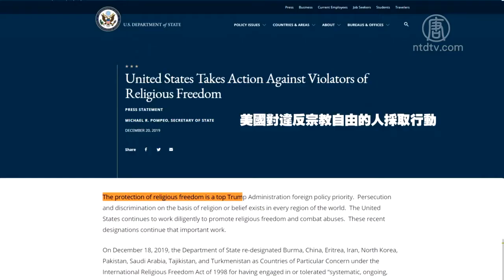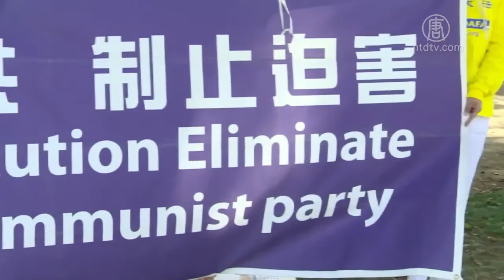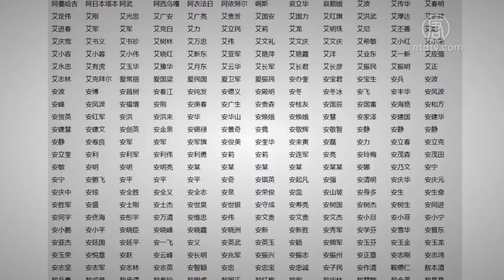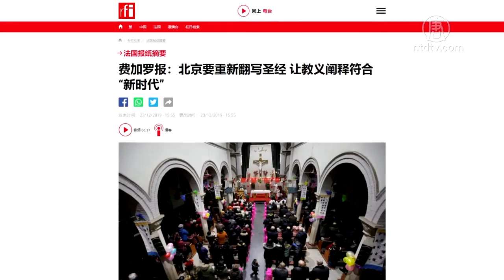美国将持续追责侵犯人权者 720P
文章标题：【禁闻】美国将持续追责侵犯人权者

【新唐人北京时间2020年02月08日讯】美国国务院发布新闻通告表示，美国对包括中共和中共官员在内的侵犯宗教自由者采取持续追责行动。而明慧网已经收集了超过10万参与迫害法轮功人员的名单，据了解，这些名单已开始分批寄给美国、加拿大、澳大利亚、新西兰、英国等五眼联盟国。

“保护宗教自由，是川普政府外交政策的重中之重。”“没有任何国家、实体或者个人可以迫害信仰者而不承担责任。我们已经采取行动，并将继续采取行动。”——临近年底美国国务院发布新闻通告，再次重申保护宗教自由的决心。

美国国务院在12月18号，根据1998年《国际宗教自由法》，再度将中国及朝鲜等9个国家列入宗教自由特别关注国名单。这是中国第二十年被美列为“特别关注国”。另外在这个月，美国政府宣布根据《全球马格尼茨基法案》，标示了9个国家的68个个人和实体从事腐败和侵犯人权行为，其中包括4名缅甸军方领袖。今年10月，美国国务院对参与迫害新疆穆斯林的中共官员党官员实行签证限制。

之前在5月，美国国务院官员也告知一些宗教和信仰团体，以及美国法轮功学员，可以提交迫害者名单。美国将实行更严格的签证制度，对迫害人权、宗教者拒发签证，已得到签证的也可能被拒绝入境。

之后法轮大法明慧网发表《通告》，呼吁海内外法轮功学员收集参与人员的信息。7月一批“恶人名单”被递交美国国务院时，官员告知，近年在中国已经有多人因迫害法轮功学员人权被拒发签证。人权迫害者的配偶、子女也在惩罚之列。

加拿大华裔作家盛雪表示，法轮功学员对中共的恶人恶行的揭露、追踪、整理资料和举报，是做得最好的一个群体。在惩治人权恶棍的方面，美国等西方民主国家阻止他们入境，是非常有效的手法之一。

加拿大华裔作家 盛雪：“因为中共的这些恶官，恶人，他们在中国肆无忌惮的侵害人权的同时，其实他们相当多的人是要把自己的家人，财富，要转移到西方，以及他们自己也会给自己准备后路，因为他们也知道中共的统治是很快就会垮台。”

除美国之外，目前有28个国家已经制定或准备制定类似于美国的“马格尼茨基法”，对人权迫害者拒发签证、冻结海外资产。

而明慧网恶人榜截止到11月15号已经收集了超过10万参与迫害者的名单，据了解，这些名单已开始分批寄给美国、加拿大、澳大利亚、新西兰、英国等五眼联盟国。

中国问题学者 薛驰：“长期以来，欧洲国家对中共虽然也有人权会议，但是都是在私底下进行，并没有达到应有的效果。中共反而变本加厉。那么持续了几十年，从八九六四到现在是30年，从迫害法轮功到现在是20年。西方国家面临着血淋淋的中共迫害人权的事实，他们已经不再容忍。”

中国问题学者薛驰指出，实际上，中共对信仰的迫害不仅局限在国内。

薛驰：“在它统治中彻底的剥夺人民的信仰自由和思想自由。上管天，下管地，还要管人的思想。所以这一点它跟我们的世界文明是根本对立的，是不能共存于世的。所以中共它在国内对信仰自由的践踏和破坏，它其实就是对整个全人类的这么一种威胁。”

法国《费加罗报》12月23号报导，中共官方近期提出对宗教重新阐释教规教义、要按照符合中共要求重新翻译改写“圣经”、“可兰经”、“佛经”等宗教经典。显示中共试图对宗教进行更加严格的管控。

采访/常春 编辑/尚燕 后制/周天

然后人数。

大纪元

2005年1月12日